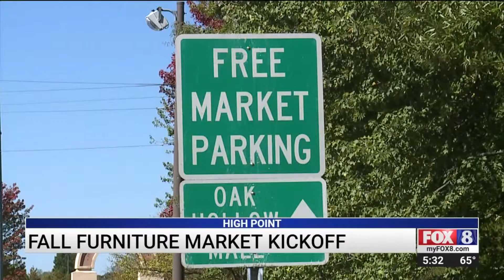High Point Market has downtown busy, helps local businesses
High Point Market brings an estimated 75,000 people to High Point.